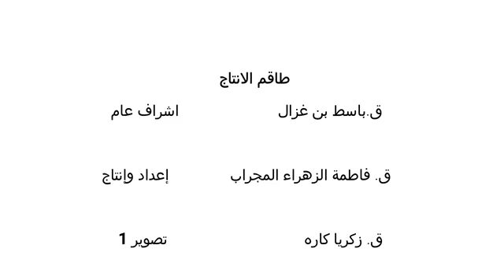مقابلتي في برنامج حكايتي مع الحركة الكشفية⚜😊 || my interview in scout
برنامج حكايتي مع الحركة الكشفية هو برنامج خاص بحركة الكشاف الليبية يحكي فيه عن حياة بعض القائد والتجارب الذي مروا بها ، وتشرح كل حلقة '' جمعية '' وكيف تختلف علي باقي الحلقات '' الجمعيات '' .
'' my story with scout movement '' it is program private for Libya scout ..It is about the life of some of the leader and experiences passed in the scout and Each Association explains in the scout and how different from other associations
كانت تجربة جديدة ليا اني نقعمز قدام كاميرا او نبدا ندوي ...ودرت هلباا '' الكثير '' أخطأ 😅 (مش متعود علي الشي هوا )  ولكن الجاية ان شاء الله تكون احسن ... موفقين ومزيد من التقدم 🤙🏻🔥 ومشكورين علي الإستضافة ..
interview in scout it was about life scout ''I have committed a lot of mistakes '' because It was the first interview I do it '' in the next time I hope be better ... Good luck and more progress 🙏🏻😉 Thanks for the hosting ..
كان تبوا تشوفوا الفيديو بجودة عالية موجودة في الفيس بوك او في حتى بعض الصور في الكواليس ...
If you want see the video with high quality Exists on Facebook and there are some pictures Behind the scenes
Add me on social media🤙🏻💚